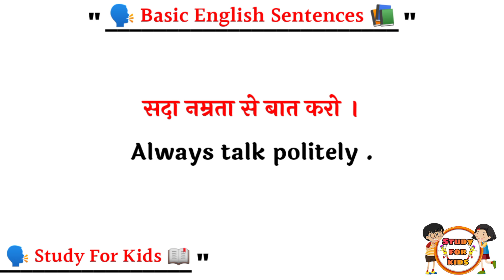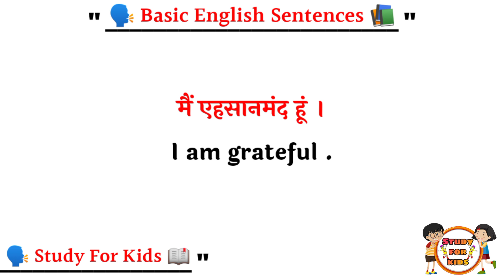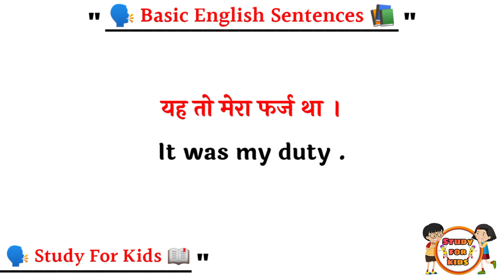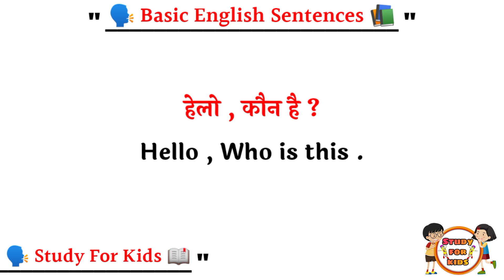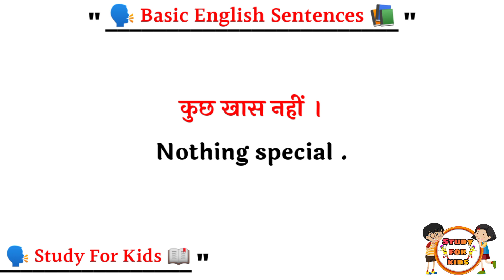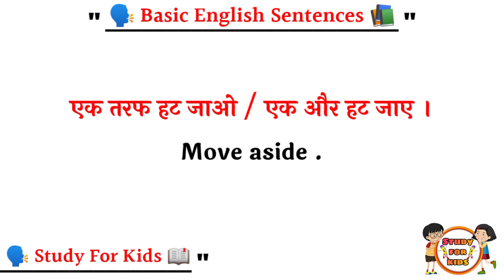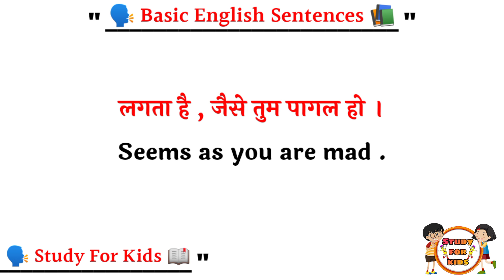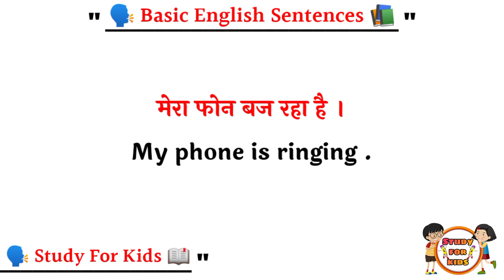छोटे छोटे वाक्य सीखें | daily use basic sentence | english bolna kaise sikhe | अंग्रेजी कैसे सीखें